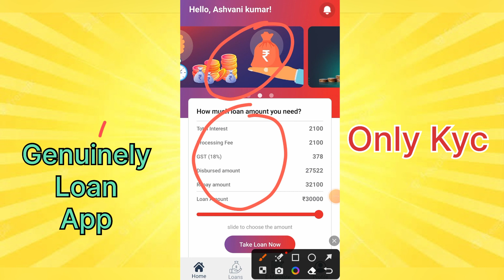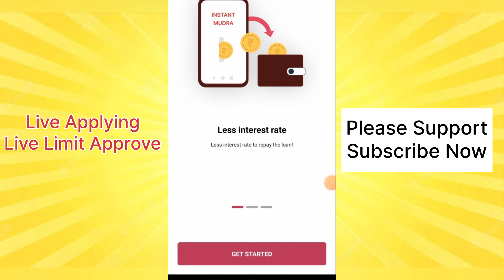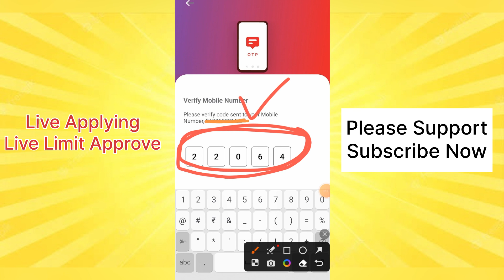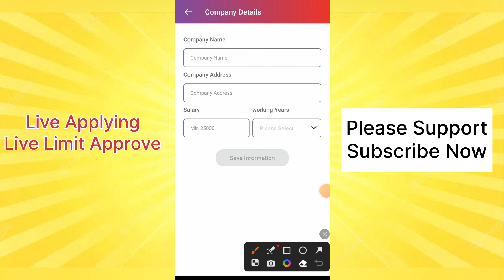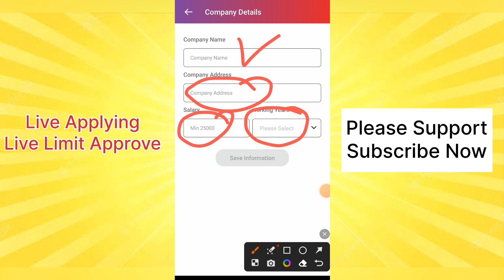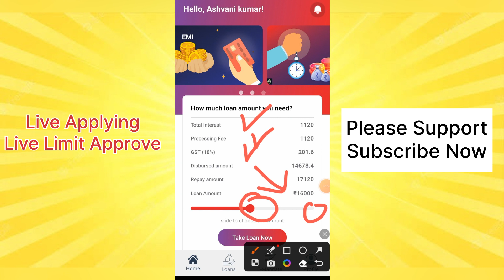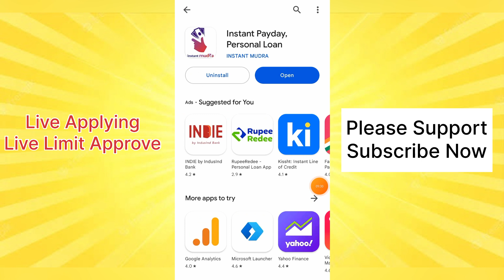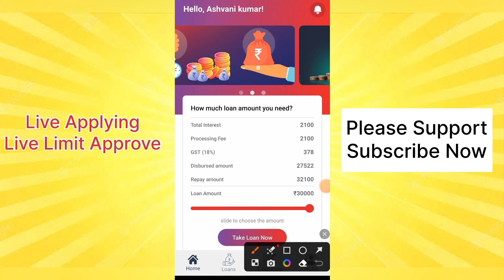😍 Zero Cibil Score Loan App 2023 Today ¦ New Loan App 2023 Today ¦ Instant Loan App ¦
App Link 🔗

2 Loan App link

3 Loan App link

Refer Code.

2 App link Use my Special Code ZCFCDHHF to sign up
3 App link

New loan app link 👇

100 रू Cashback Hello Friend, Are you in urgent need of money? Quick loan for you in minutes from True Balance!

New Video.

100% Safe

            { ASHVANI KUMAR }